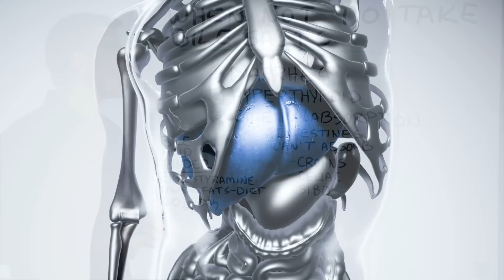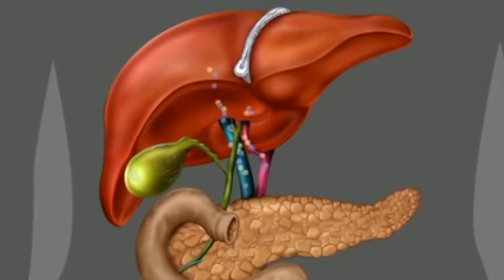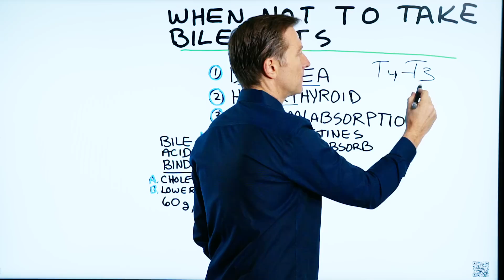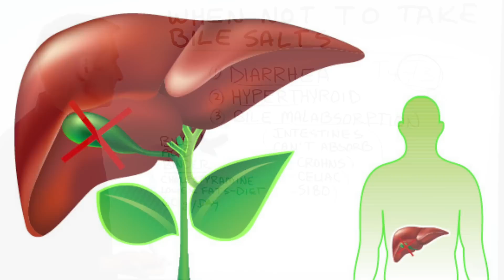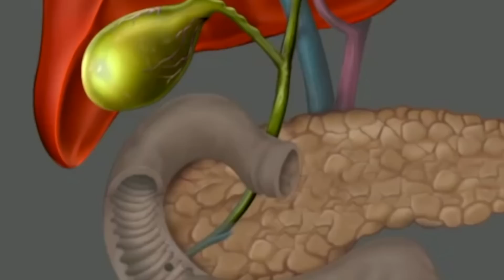Never Take Bile Salts with These 3 Conditions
Bile salts can be very beneficial, but not if you have one of these conditions.

Timestamps
0:09 Do you need bile salts?
0:14 What are bile salts?
1:22 When not to take bile salts #1
1:39 When not to take bile salts #2
2:27 When not to take bile salts #3
3:08 Too much bile
3:48 What to do

In this video, we’re going to talk about when NOT to take bile salts.

Most people need bile salts. Usually, they’re not producing enough.

What are bile salts?
Bile salts are made by the liver and are stored in the gallbladder. When the gallbladder stores the bile salts, it concentrates them. Bile is a super-concentrated mixture to help break down fats so you can extract fat-soluble vitamins and essential fatty acids from your food.

We make about a quart of bile every day, and 90% of the bile is recycled. There are many benefits of bile. It is also necessary to help a person detoxify chemicals. You can take purified bile salts to help digest fats and prevent gallstones.

When not to take bile salts:

1. If you have diarrhea
2. If you have a hyperthyroid condition
3. If you have bile malabsorption

What to do if you’re body is making too much bile, or you have too much bile:

 • Lower the amount of fats in your diet to about 60g per day (not any lower)